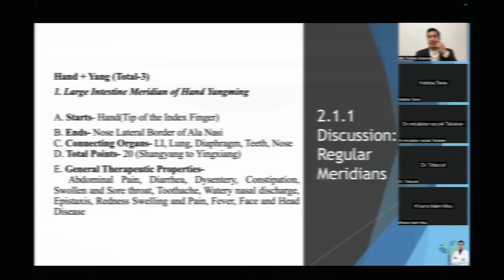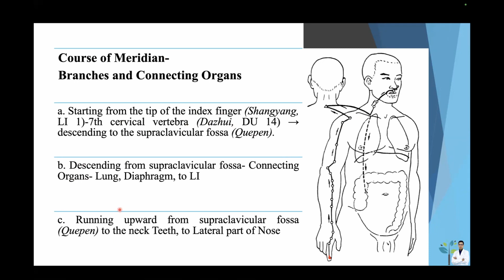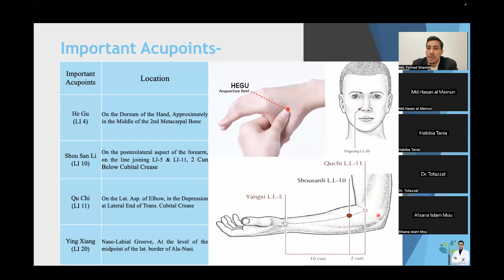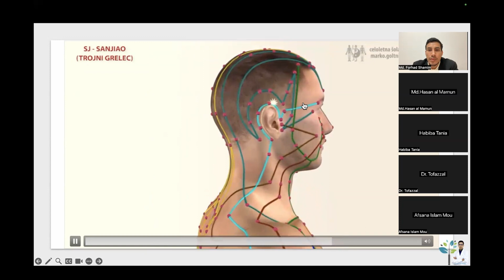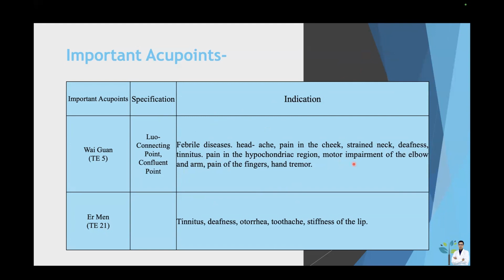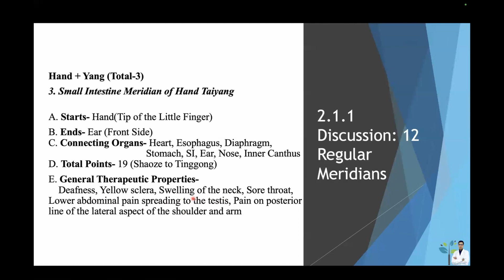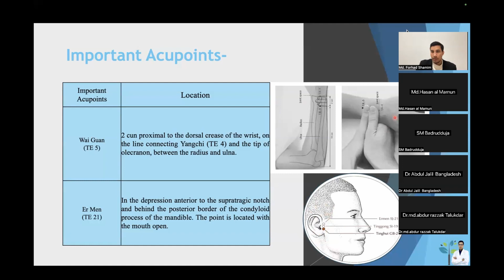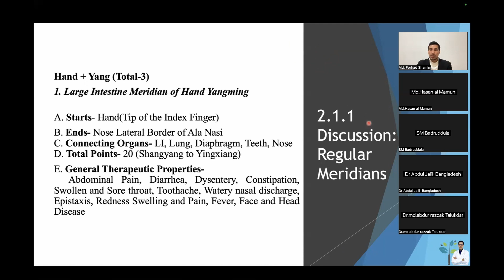সংক্ষেপে আকুপাংচার শিক্ষা | 3 Yang Meridians of Hand | Large Intestine | San Jiao | Small Intestine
Title: Harnessing Vitality: Exploring the 3 Yang Meridians 🌞⚡

Description:
🌿 Embark on a journey through the body's energy pathways as we delve into the dynamic 3 Yang Meridians in traditional Chinese medicine! In this enlightening video, we uncover the profound significance of these meridians in promoting vitality, strength, and resilience.

🔥 Discover the pathways and functions of the Small Intestine, Triple Burner, and Large Intestine, and how they influence various aspects of physical and emotional health.

💪 Explore techniques to balance and harmonize the energy flow along these meridians, enhancing overall well-being and vitality.

💬 Share your insights and experiences with the 3 Yang Meridians in the comments section below! Have you incorporated practices to support these meridians into your wellness routine? Let's exchange knowledge and inspiration!

🔄 Help spread awareness by sharing this video with your friends, family, and anyone interested in unlocking the secrets of vitality through the 3 Yang Meridians! Together, let's empower others to embrace holistic wellness.

আকুপাংচার পয়েন্ট গুলোর বাংলা উচ্চারণ
1. Important Acupoints of Large Intestine
a. He Gu (LI 4)- হো গু
b. Shou San Li (LI 10)- শৌ সান লি
c. Qu Chi (LI 11)-সু ছি
d. Ying Xiang (LI 20)- ইং শিয়াং

2. Important Acupoints of San Jiao (Tripple Warmer or Tripple Burner) Meridian-
a. Wai Guan (TE 5)- ওয়াই গুয়ান
b. Er Men (TE 21)-আড় ম্যন

3. Important Aupoints of Small Intestine Meridian-
a. Hou Xi (SI 3)- হৌ শি
b. Xiao Hai (SI 8)-শিয়াও হাই
c. Tian Zhong (SI 11)-তিয়ান যোং
d. Ting Gong (SI 19)-থিং গোং